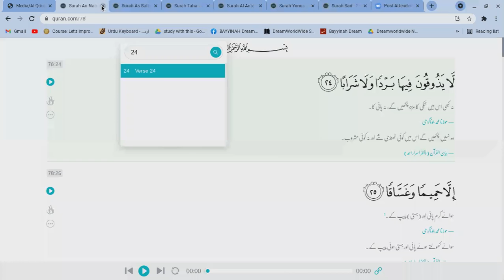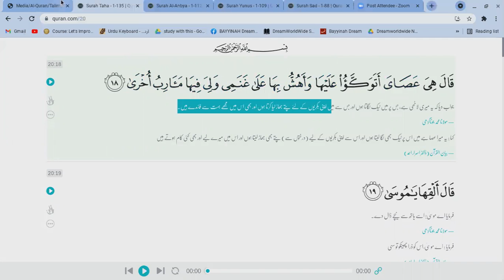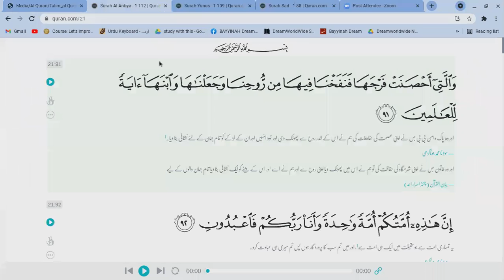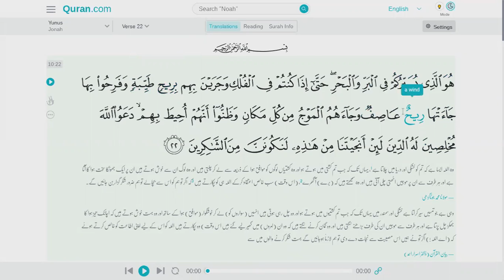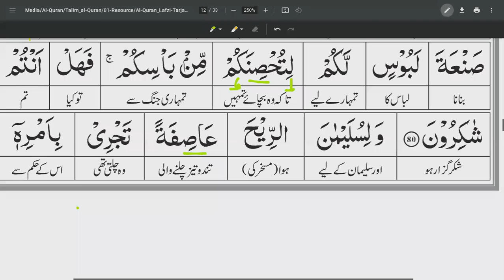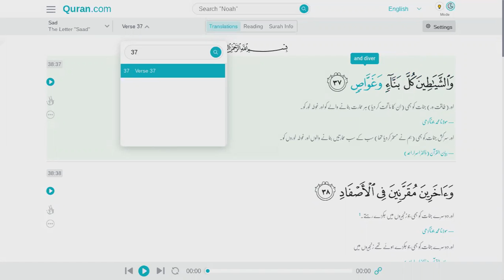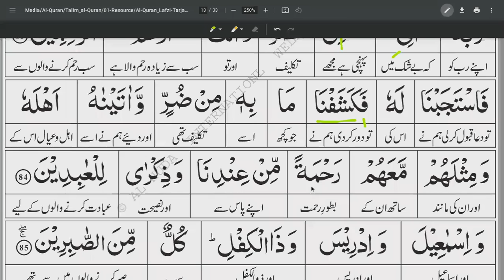SURAH AL ANBIYA Ayah 64-84